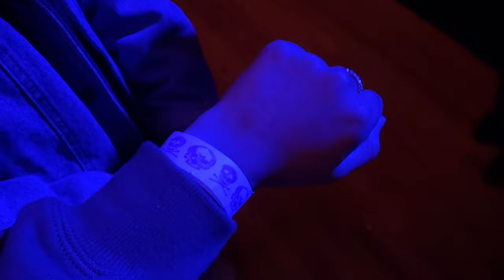concert vlog: Jeremy Zucker ⭐️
is nothing scared? TOUR❣️
Got the chance to see Jeremy Zucker again! I had to add music over the video because copyright anyways hope you enjoy :)